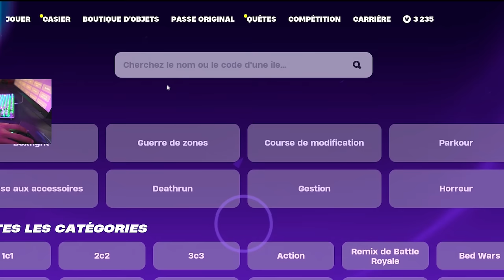COMMENT devenir FORT sur FORTNITE avant le CHAPITRE 5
Code : hoani dans la boutique fortnite
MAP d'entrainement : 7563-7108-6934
MAP moovingzone / boxfight DUO : 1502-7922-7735
MAP 1v1 0 délais : 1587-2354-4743

00:00 Intro
01:14 Manchette Gaming
01:25 Réduit ton stress ET Améliore ta réactivité
02:54 Deviens un PRO du PIECE CONTROL
03:09 Exercice 1: piece control mobile
03:54 Exercice 2 : piece control mobile
04:15 Exercice 3 : piece control mobile
05:09 Exercice 2 : piece control fixe
06:23 Exercice 3 : piece control fixe
07:26 Exercice 3 : piece control fixe
08:10 Annonce
08:43 FIN